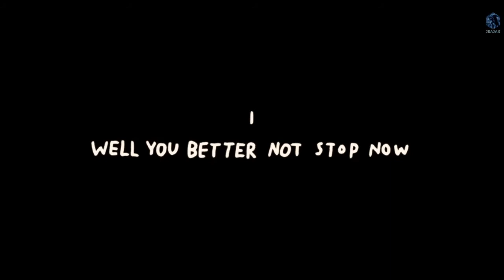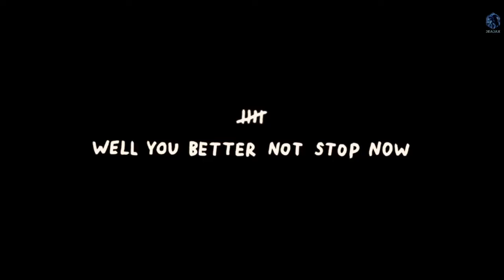Let's play! The Good Time Garden